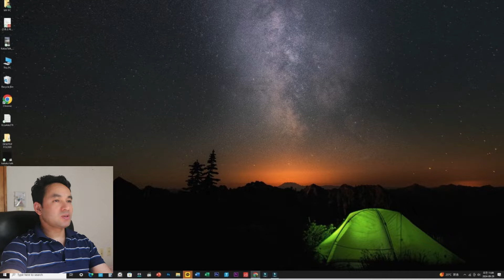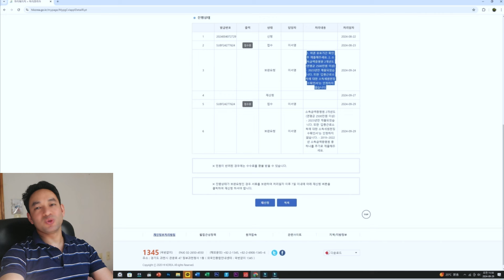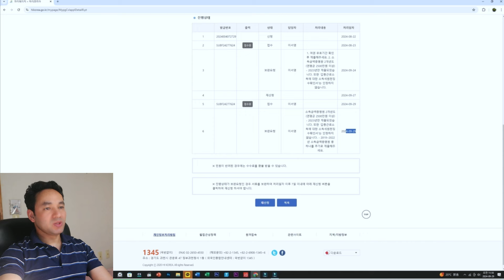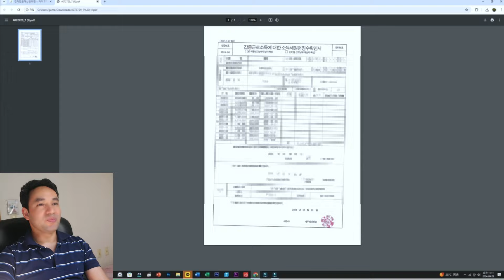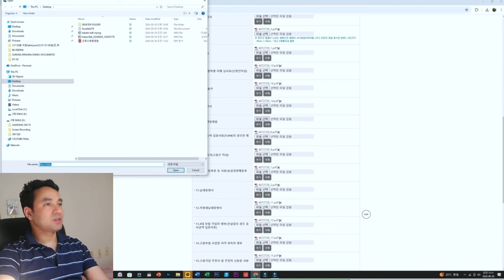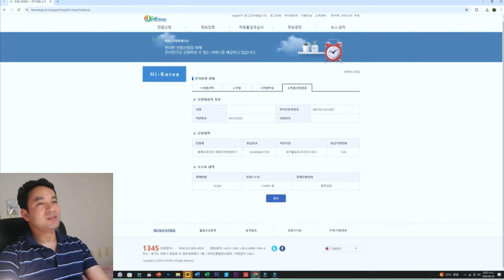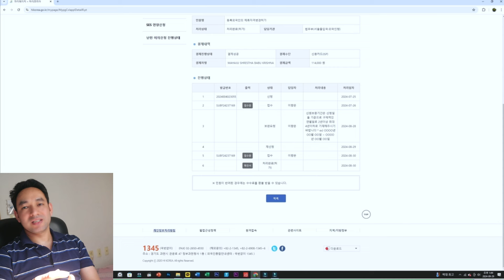E7-4 Visa Reject भएको अवस्था कारण चेक गरि Re apply गर्ने तरिका || 보완요청 사유 확인 및 재신청 하기